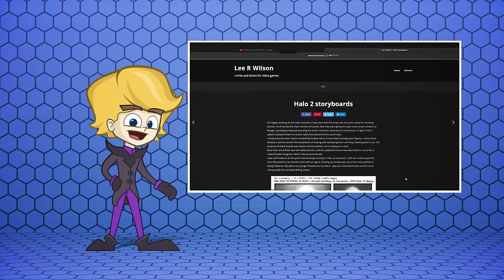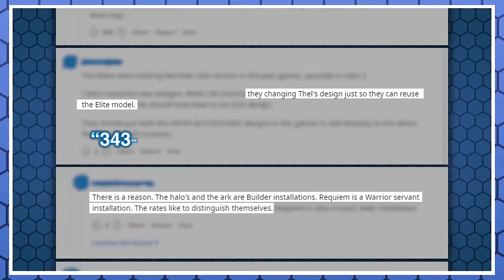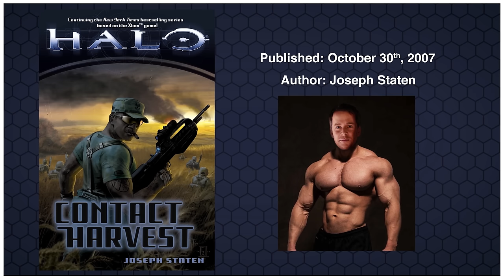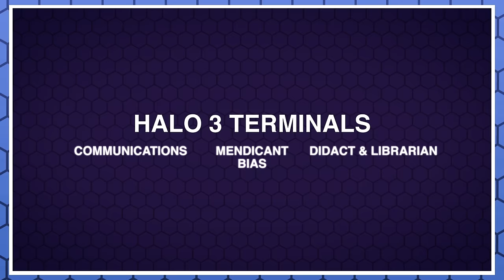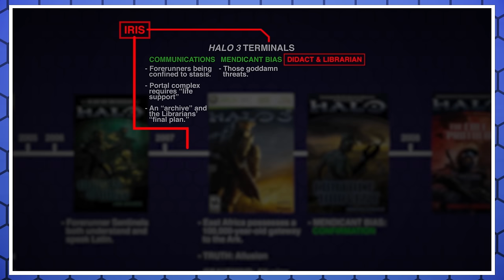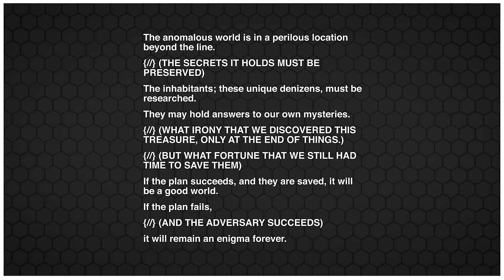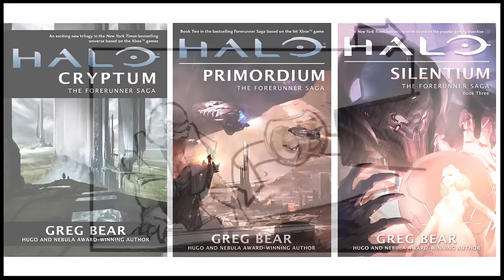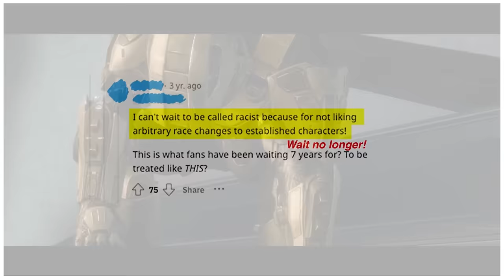HALO: We WERE Forerunner!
Chapters:
00:00 - Introduction
06:35 - 343 Changed A Lot
15:36 - What Bungie Established
29:21 - Created or Literal?
33:45 - Terminals, part 1
48:28 - The IRIS Campaign
55:34 - Terminals, part 2
1:08:03 - The Million-Dollar Question
1:16:08 - Conclusion
1:22:49 - Epilogue

Sources:

IN-UNIVERSE TEXT
Halo: Contact Harvest, pp. 14, 153, 188, 274-275, and 278.
Halo: The Flood, p. 74
Halo: First Strike, p. 195
Halo: Evolutions, “Wages of Sin,” p. 293
Halo: Ghosts of Onyx, p. 133
Halo: Shadows of Reach, p. 7
Halo: Cryptum, chapters 1, 12, and 36
Halo: Primordium, chapters 17, 25, and 30
Halo: Silentium, string 3 and p. 277
Halo: Point of Light
“The Cradle of Life,” IRIS
“Episode 1: The Unknown Helper” and “Episode 5: The Artifact,” IRIS
Halo 3 Beastiarium
Halo 3 Terminals

OTHER IN-UNIVERSE MEDIA
Guilty Spark, levels “The Library,” “Two Betrayals,” and “The Maw,” Halo: CE
Guilty Spark, “The Great Journey,” Halo 2
2401 Penitent Tangent, Halo 2
Cortana, Halo 2
Background art assets, Outskirts, Halo 2
The Prophet of Truth, “The Covenant,” Halo 3
The Gravemind, “Cortana,” Halo 3
343 Guilty Spark, “Halo,” Halo 3
Epilogue, Halo 3: ODST
Dr. Halsey, “ONI: Sword Base” and “The Package,” Halo: Reach
Chapter title, “The Package,” Halo: Reach
Roland, Halo 4 Spartan Ops, episode 9, chapter 5: “The Hammer.”
“Reunion,” Halo 5: Guardians
ORIGINS I, Halo: Legends
ORIGINS II, Halo: Legends
The Package, Halo: Legends
Terminals 2 and 3, Halo 4
Terminals (general), Halo: Combat Evolved Anniversary

MISC MEDIA
Behind the Scenes: Making of Halo 2
The Complete, Untold History of Halo, VICE, May 30, 2017
Frank O’Connor Interview, HIH, 2006 (?)
“Interview: Frank O’Connor on why 343 Industries changed Halo,” VentureBeat, 2012
“Titan” concept designs, Ensemble Studios
Early human migration map, National Geographic
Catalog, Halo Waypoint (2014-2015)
Halo: Reach “Fortress World” map, 343 Industries
Defend THIS! (Terminal 2), Marathon
King James Bible, Genesis 1 : 27 and 6 : 17

Frank O’Connor, Twitter
Paul Russel, Twitter
Graeme Devine & Rob "Xemu" Fermier, Twitter
Lee R. Wilson, Artstation